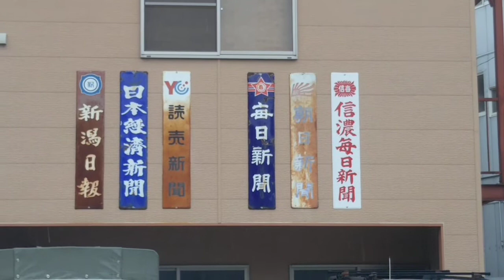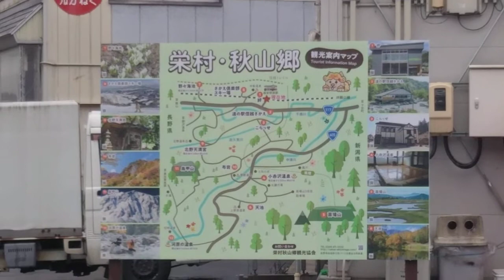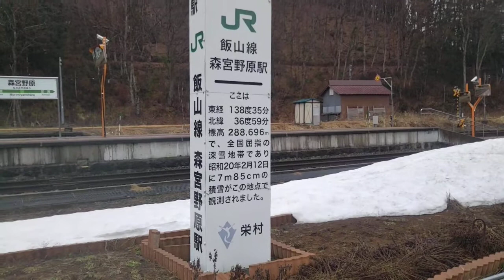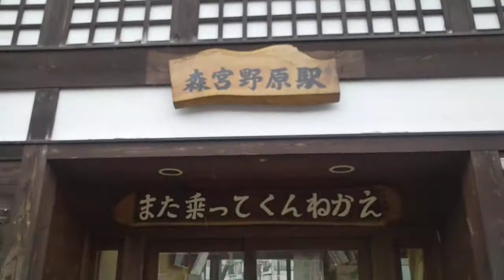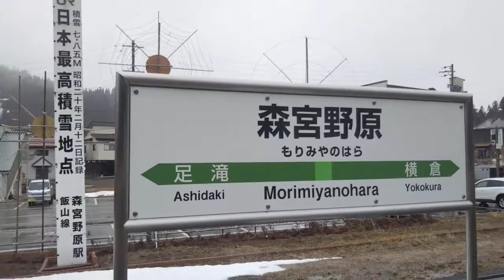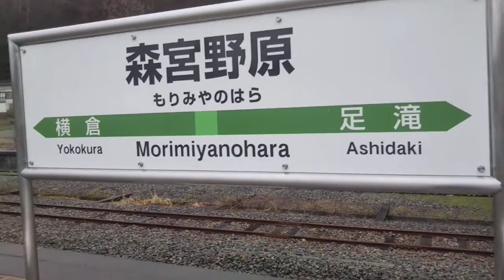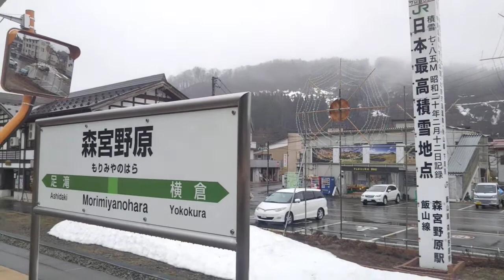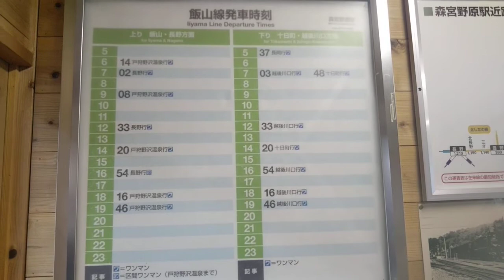【日本最高積雪駅 昭和22年に7.85m】森宮野原駅 現地レポート【長野県有数の豪雪地帯駅】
長野県 飯山線 森宮野原

注       意
当チャンネルが配信した動画をご視聴する前に、必ず説明欄をよく読んで下さい‼️先日配信した動画に説明欄を読まずにコメントする方がいまして、撮影日・撮影場所などは説明欄に記載していますので、まずはそちらを先によく読んでからご視聴する上でコメントするようお願い申し上げます‼️

本動画は、飯山線 森宮野原駅を現地レポートした動画です‼️長野県有数の豪雪地帯で駅の一角に日本最高積雪を記録した巨大な標柱があり、なんと7m以上も積もり有名になった駅で、雪の時期は黒部の雪の壁見たいな状態になるので、飯山線でおすすめしたい屈指の豪雪駅です‼️長野県北部、栄村の玄関口で、駅前の商店は仮設で「頑張ろう栄村」の横断幕があり、実は長野県北部地震で甚大な被害に見舞われ、それを後世に伝えるための資料館があり、大地震の恐ろしさを物語っています‼️なお、森宮野原駅の時刻表は本数が少ないため、事前に調べてから訪れることをおすすめする上、必ず自己責任で訪れるようお願い申し上げます‼️